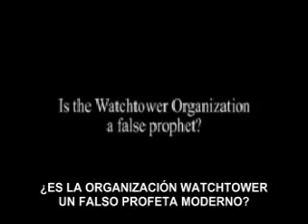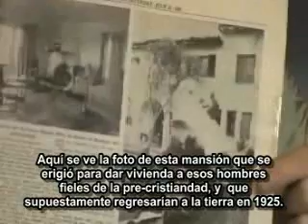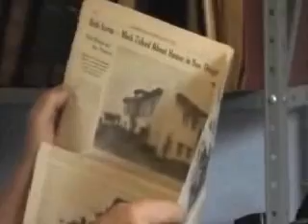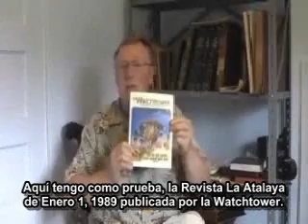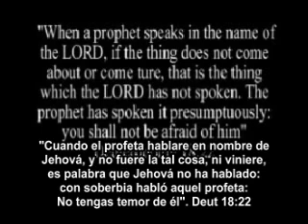Testigos de Jehová (Su fallida fecha para el Armagedón para el FINAL DEL SIGLO XX)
Los Testigos de Jehová publicaron en su revista la Atalaya del 1/1/1989 un Artículo en la que se afirmaba que la obra misonera mundial de la WT terminaría al final de siglo XX y no se predicaría más, porque  lógicamente vendría el Armagedón a finales del siglo XX. Esa fecha sería la media noche del 31 de diciembre de 1999. La sociedad Watchtower, en forma dolosa y engañosa, re-editó esa revista del 1/1/89 cambiando el párrafo donde se mencionaba la palabra siglo XX, cambiándola por "nuestro día".
Existe pues una fuerte discrepancia entre la revista sola y la que se re imprimió y se empastó en un volúmen con las demás 23 revistas del año 1989. Una grotesca y burda mentira que no se puede ocultar y menos aún, no evidenciarlo en este video en youtube.